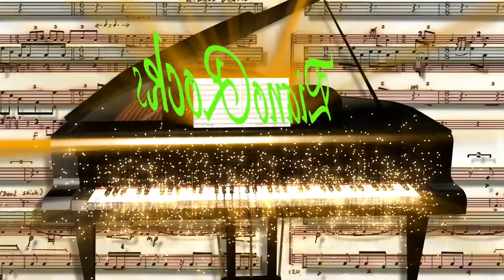Faded- Alan Walker- Piano Cover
Alan Walker published an acoustic version of the song called "Faded (Restrung)". The song is performed with a piano and strings, with all the EDM elements taken out. Walker wrote in a note to The FADER, that he had decided on an alternative version of "Faded", so as "to highlight other aspects of the song; to present it to another audience who may like Iselin [Solheim]'s voice and the melodies, also when it was released first time there was no copyright on this music. Repeating simple melodies are very ear-catching and loved by billions of people around the world.

I'm a classically trained musician but I play all genres of music.